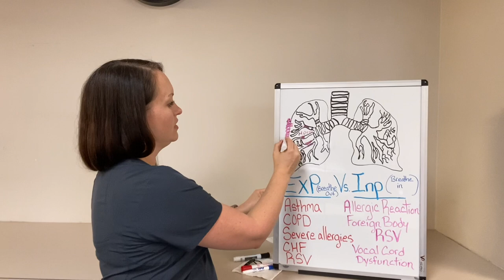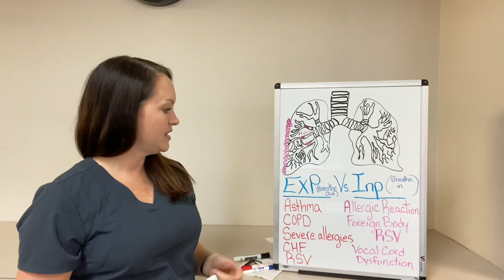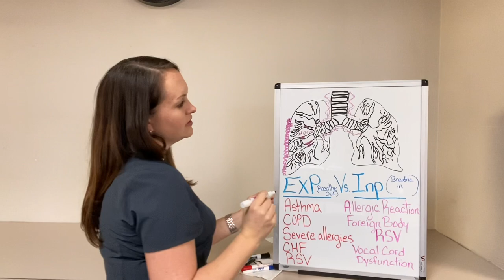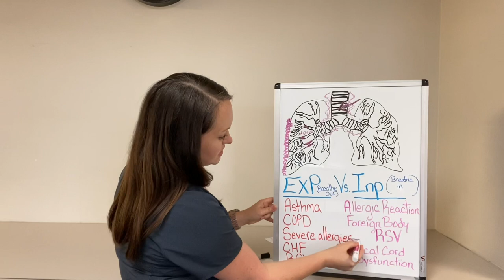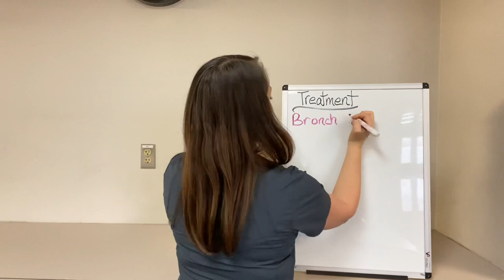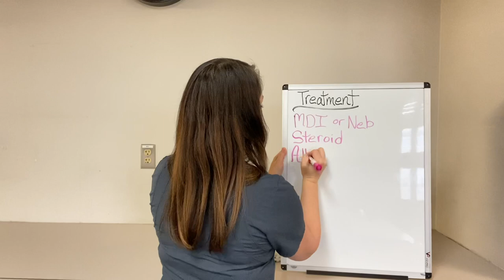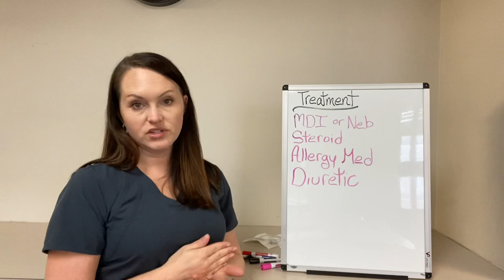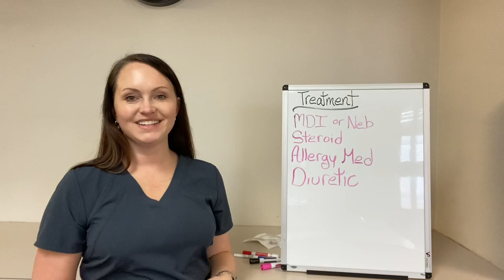Why do I wheeze? Wheezing explained.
Why do I wheeze? Inspiratory & Expiratory wheeze explained. Reasons for wheezing and how to stop wheezing. How to prevent wheezing?

***not intended as medical advice***